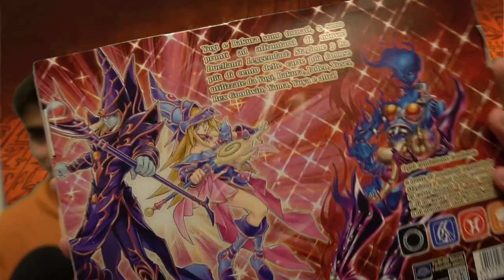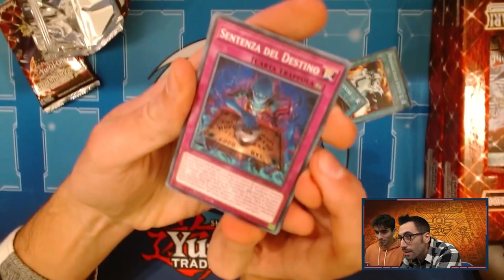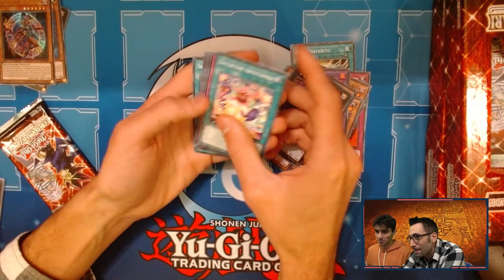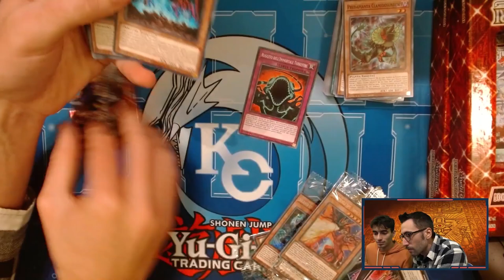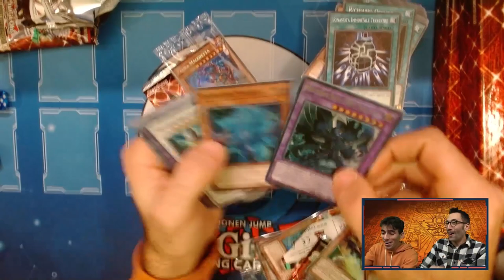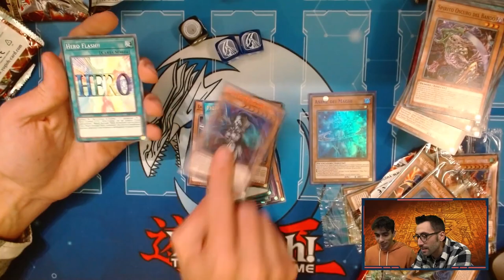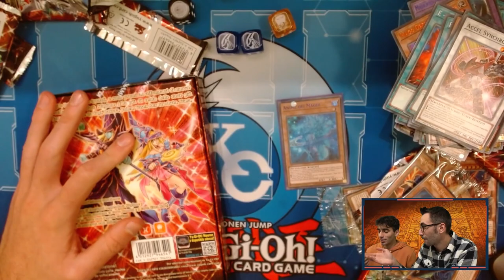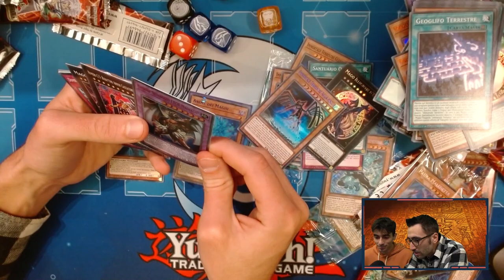PRODOTTO DI YU-GI-OH! SCADENTE - MA CHI SBUSTERÀ MEGLIO?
🔹COLLABORAZIONI

🔹SOCIAL
- Instagram Cappello di Paglia: